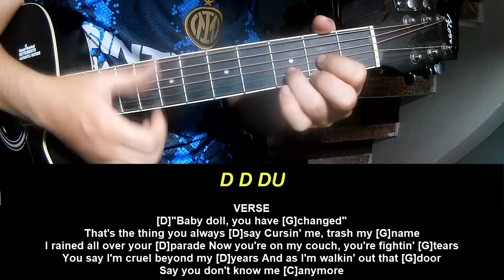Guitar Tutorial With Song Olivia Rodrigo Give I've Always Been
Today, I will share with you Guitar Tutorial With Song Olivia Rodrigo Give I've Always Been